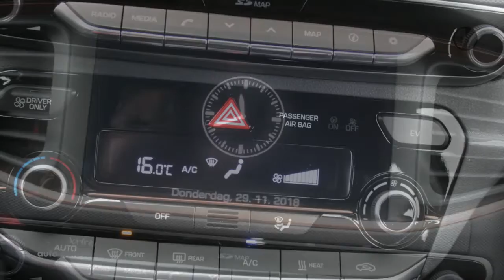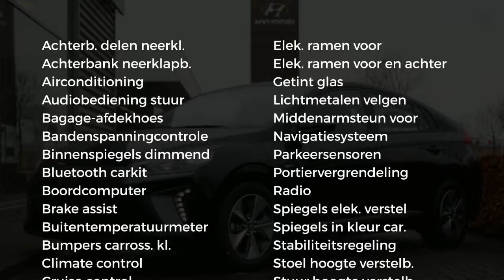Hyundai IONIQ EV COMFORT | Prijs exclusief BTW | 4% Bijtelling | Snel leveren